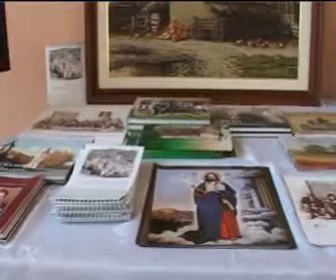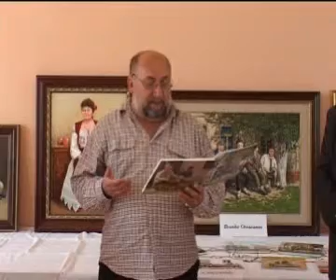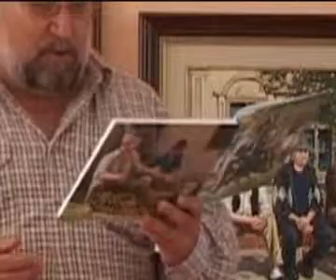PISMO-GLAVA - LJILJANA ORESCANIN 4. deo.wmv